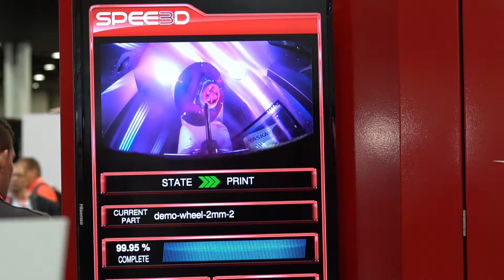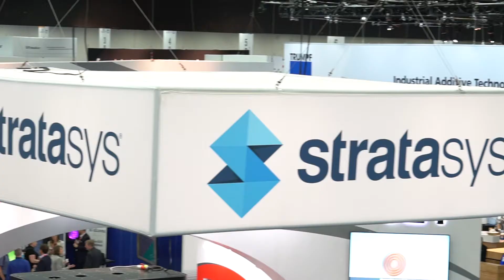RAPID + TCT 2019 Recap Video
RAPID + TCT 2019 was held May 20-23 in Detroit, MI. Nearly 9,000 manufacturing professionals from around the world joined together for North America’s most influential additive manufacturing event. The RAPID + TCT show floor spanned 112,200 square feet and hosted 434 exhibiting companies, a record high. Countless valuable business connections were made, products were introduced, ideas were born, and visions became reality.

RAPID + TCT 2021 takes place September 13-15 in Chicago, IL.